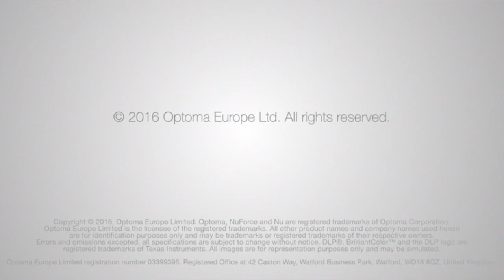Optoma GT1080E Full HD 1080p Projector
US Reviews & Price
UK Reviews & Price
Details:
Gaming Mode: Yes
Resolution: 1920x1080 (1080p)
inputs: 2 xHDMI, Audio-Out, 12v Trigger, USB Power
Full 3D: Yes
Speakers: 2x10 Watt
Lamp Life: 8000hr
Screen Morroring: Yes (HDCast Pro)
Image Processor: DarbeeVision
Display Colors: 1.07 Billion
Display Profile: sRGB
Contrast Ratio: 28,000:1
MHL: Yes
REC.709: Yes
Throw Ratio: .49
Dimensions: 8.8 x 12.37 x 4 in

DARBEE VISION IMAGE PROCESSOR: The GT1080Darbee's proprietary DarbeeVision image-enhancement technology enables

greater detail in textures and reflective surfaces providing an unsurpassed gaming experience
SHORT THROW LENS: Experience a large 120" image projected from 4 feet away; short throw projectors allow placement

closer to the screen making it ideal for more smaller spaces and easier installation
ENHANCED GAMING MODE: Enjoy lightning fast response times of 16ms
VERSATILE PROJECTOR: The GT1080Darbee is ideal in a variety of environments including family rooms, theater rooms and

game rooms, as well as outdoor spaces such as backyards, camping, tailgating and more
INCREDIBLE PICTURE QUALITY: Enjoy bright, razor-sharp images with 3, 000 lumens, 28, 000: 1 contrast ratio, and Full

HD 1080p (1920 x 1080)
FULL 3D: The GT1080Darbee displays true 3D content from almost any 3D source, including 3D Blu-ray Disc players, 3D

broadcasting, and the latest-generation game consoles. Support for 144Hz rapid-refresh rate provides ultra-smooth

flicker-free images; 3D glasses required
FLEXIBLE CONNECTIVITY: Connect to gaming consoles, media players and other HDMI devices such as Google Chromecast,

Fire Stick and Apple TV; inputs include dual HDMI (1. 4a 3D support) MHL